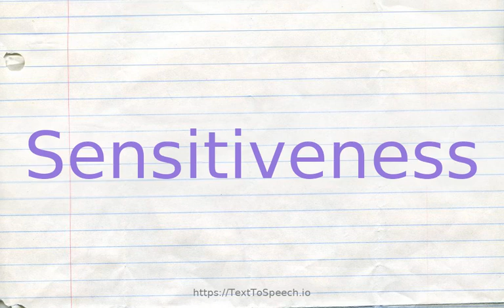How to pronounce sensitiveness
Learn how to say Sensitiveness in English correctly with TextToSpeech.io free pronunciation tutorials. American & British English pronunciation of male & female voices provided in videos. Check them out!

    Sensitiveness definitions:
    (n): the ability to respond to affective changes in your interpersonal environment
    (n): (physiology) responsiveness to external stimuli; "sensitivity to pain"
    (n): sensitivity to emotional feelings (of self and others)